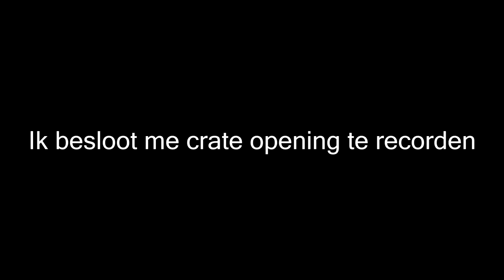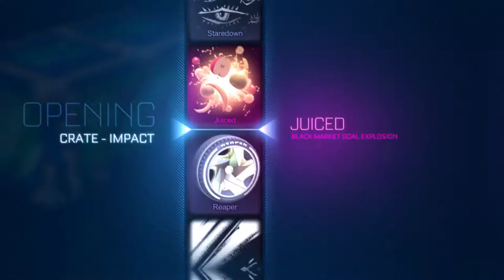Getrolled door Psyonix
►Nog niet geabonneerd?
► Gast:
Ik maak verschillende sorten video's zoals:
-Sketches
-Vlogs
-Game Video's
-Chalanges
Leuk feitje:
Mijn kanaal is zo goed als dood ¯\_(ツ)_/¯